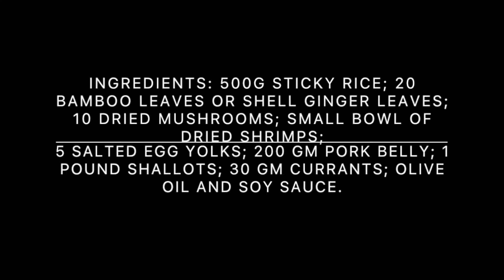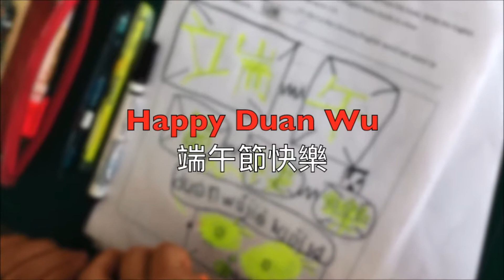Making Zong Zi | HAPPY DUAN WU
Happy Duan Wu/Dragon Boat Fesitval!

We have several books on Dragons, and festivals, all of which are available in our online shop!